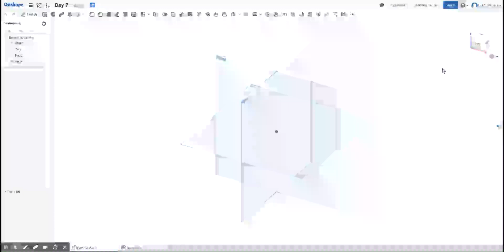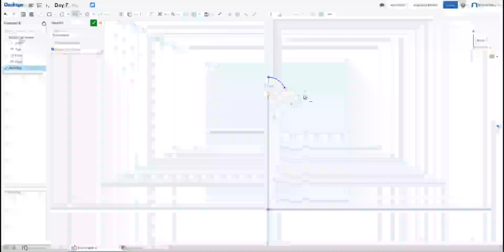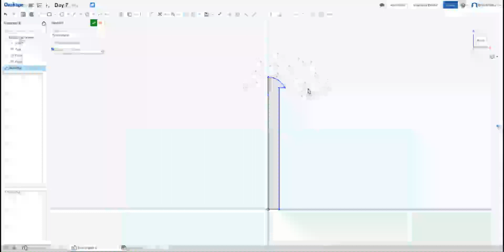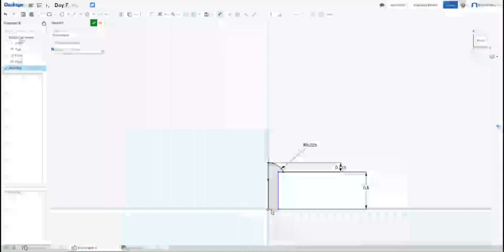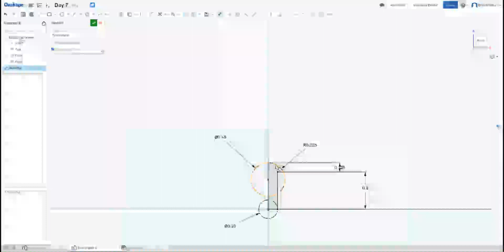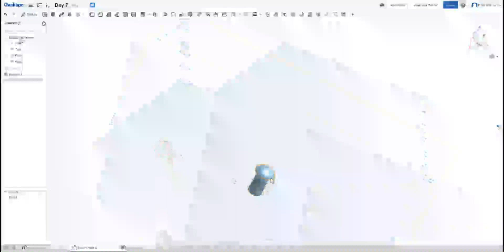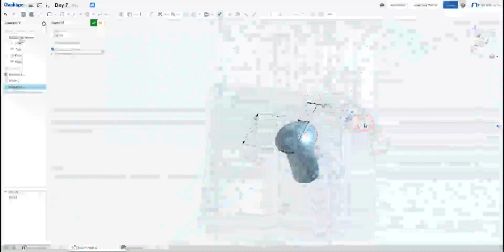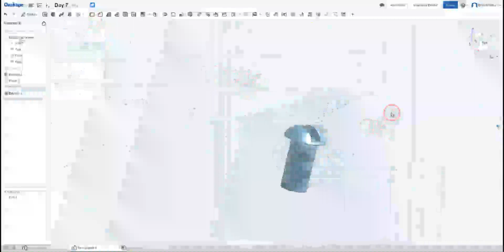Day 7 Part 1 CAD and Engineering